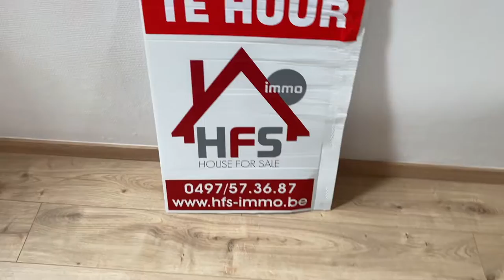VLOG 22: VERHUIZEN & TOMORROWLAND 📦🤍🪩🥂💥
Here I am once again en deze keer met een dubbele weekvlog! Voorbije weken zaten vol met muziek, drankjes, verhuisdozen, koppijn en heeeeel veel plezier.

Liefs,
Fleur